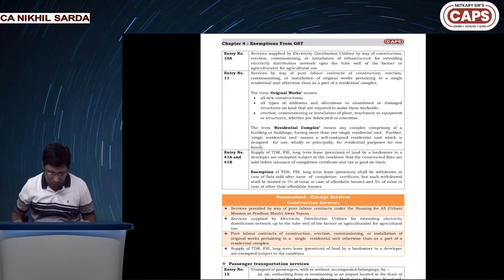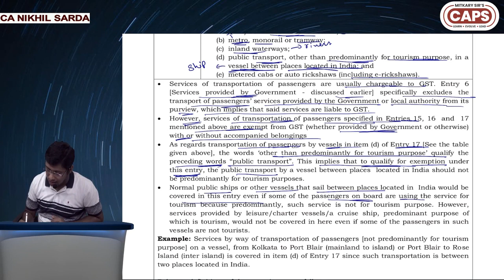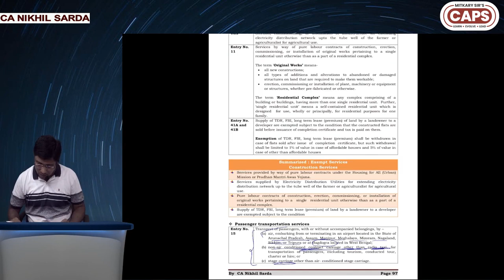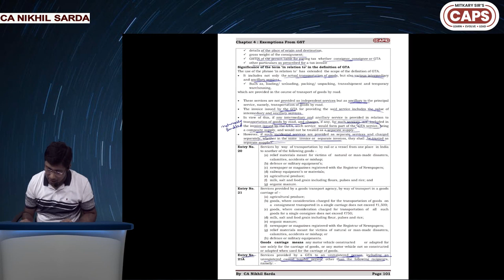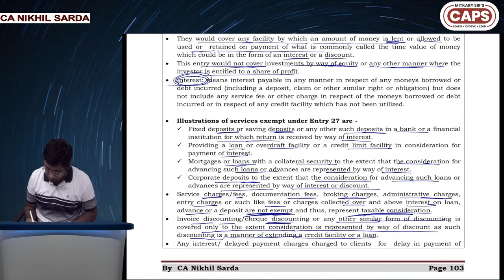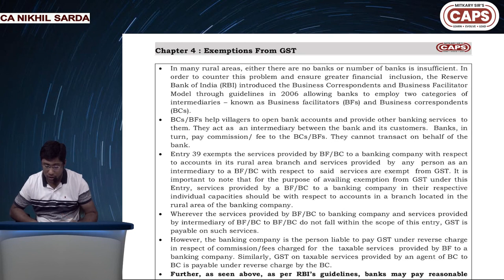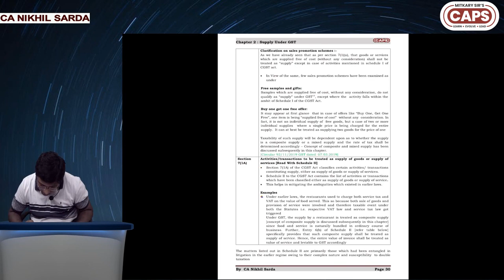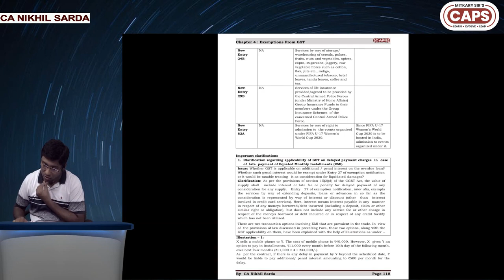DAY 11 | CA Inter Taxation | GST Chapter 4 | CA Nikhil Sarda | CAPS ACADEMY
Mitkary sir's CAPS Academy WELCOMES!! you in this EXCLUSIVE series of Video Lectures for TAXATION by CA Nikhil Sarda.With a teaching experience of more than 8 years in subjects like Direct and Indirect Taxes and Economics at CA, CS, CMA and XI XII State Board, CA Nikhil Sarda teaches CA Intermediate concepts. In this video he has explained complex concepts by giving simple examples. Level up your technical knowledge after watching this video.

Mitkary Sir's CAPS Academy is primarily a CA coaching center in Nagpur. We focus on conceptual clarity of all subjects.